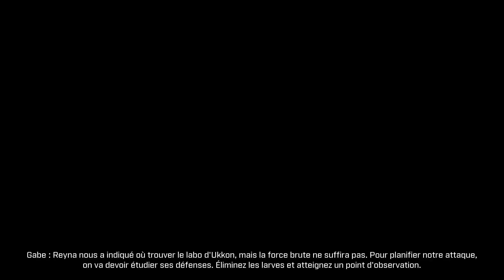2 éclaireurs ça déménage - ép 37 - GEARS TACTICS [FR] difficulté émérite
Partie de GEARS TACTICS sur PC, la transposition de la célèbre licence de jeux d'action Gears of War à de la tactique au tour par tour. Le résultat est pour le moins intéressant et explosif. Déroulez pour plus d'info ! 👇

La plupart des jeux me sont fournis par l'éditeur ou le développeur. Merci à Microsoft de m'avoir fourni un code du jeu.
Gears Tactics est traduit en français (textes ET voix).
La difficulté est en mode émérite.
Notez que sur les premiers épisodes, je joue sur une version de pré-sortie, avec encore quelques bugs, dont certains assez hilarants (voir épisode 2).